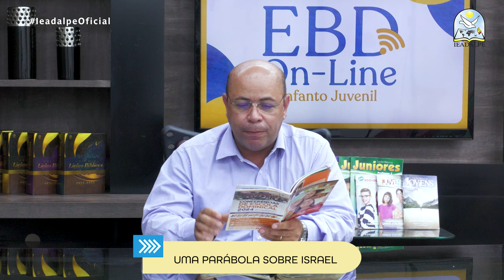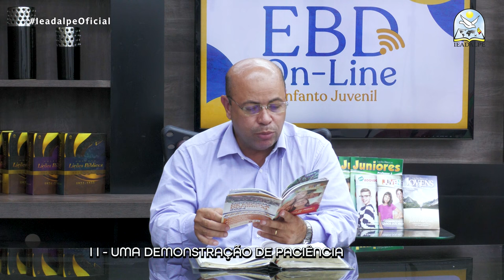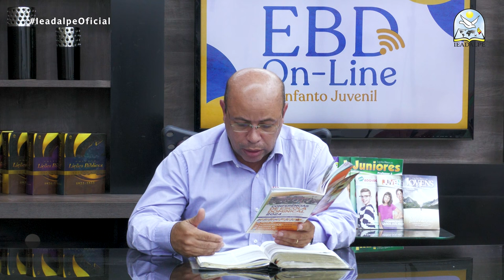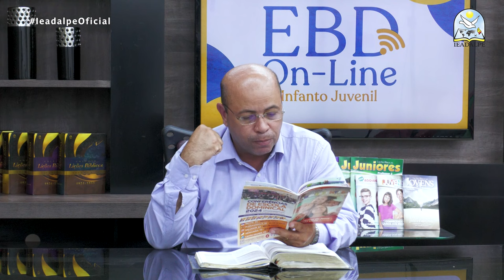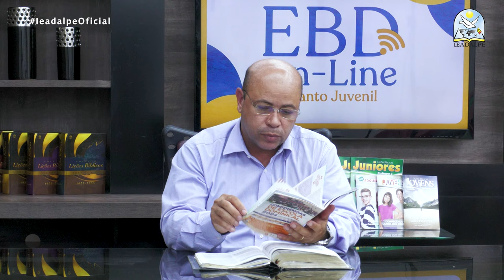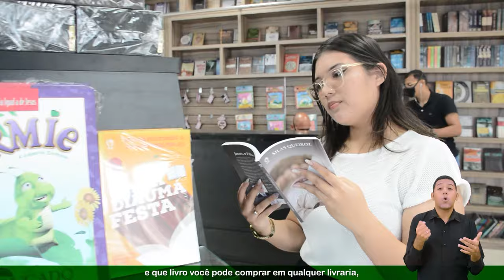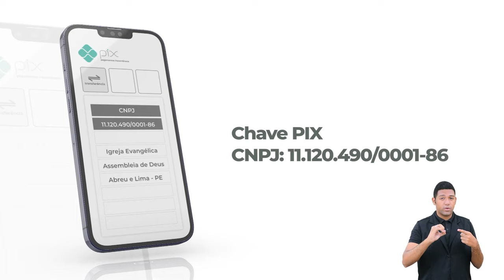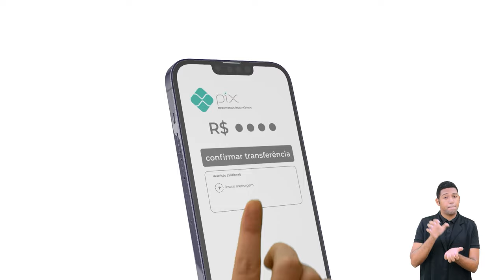EBD - Lição 9 [Adolescentes] 2º Trimestre de 2024 - Ieadalpe - Uma Parábola Sobre Israel.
EBD Online - Lição 9 - [Adolescentes]  2º Trimestre de 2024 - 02/06/2024 - Ieadalpe - Uma Parábola Sobre Israel.

Professor(a): Ev. Gastone Alves - Ieadalpe.

Ou faça através das contas abaixo:
Ag. 3503-3
C.C. 40021-1

CAIXA
Ag. 3122

BRADESCO
Ag. 1058

SANTANDER
Ag. 3295

ITAÚ
Ag. 7474
C.C. 35183-5

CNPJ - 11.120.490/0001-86